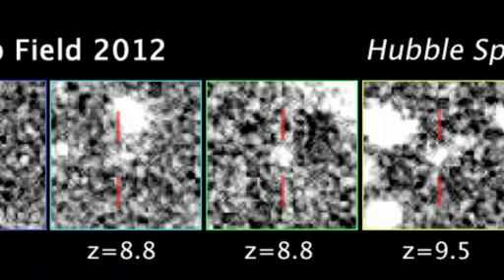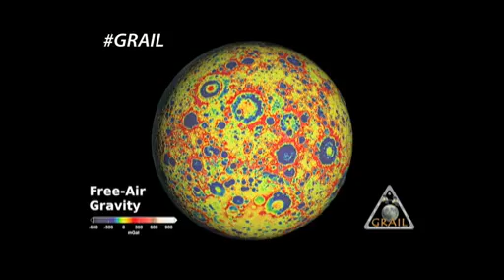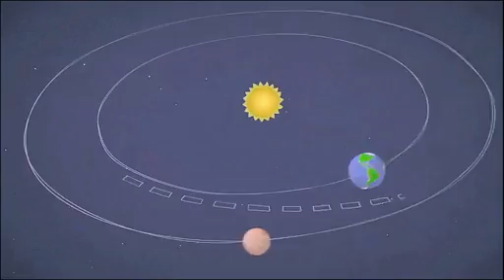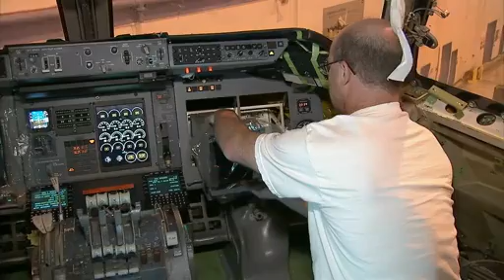This Week @ NASA, December 14, 2012